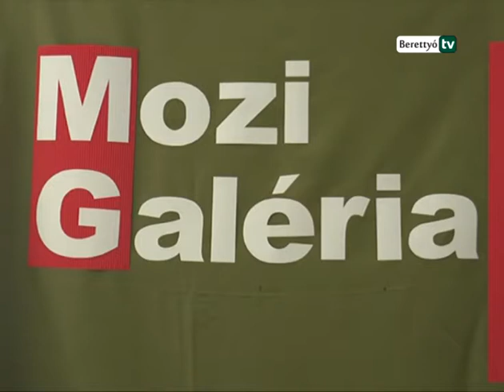Berettyó Televízió - Angyalbőrben – Karácsony Krisztina kiállítása a Mozi Galériában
Bene Judit és Marczin Vanda éneke tette emlékezetessé Karácsony Krisztina Angyalbőrben című tárlatának megnyitóját a Mozi Galériában. A Szent István téri kiállító terem falain ezúttal a sorkatonaság mindennapjai elevenedtek meg.
A megnyitó L. Ritók Nóra az igazgyöngy művészeti iskola vezetője volt, aki azért is nevezte történelmi pillanatnak ezt a momentumot, hiszen egykori tanítványa, és az iskola jelenlegi tanárának festményei láthatóak a galériában.